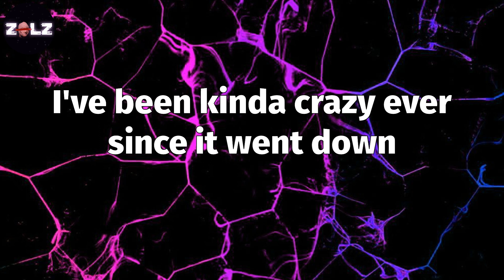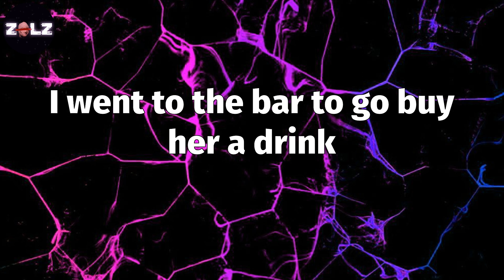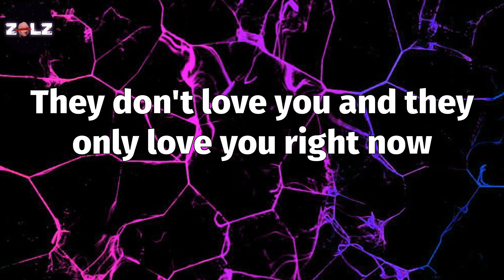𝑩𝒓𝒐𝒂𝒅𝒘𝒂𝒚 𝑮𝒊𝒓𝒍𝒔 (𝑳𝒚𝒓𝒊𝒄𝒔) - 𝑳𝒊𝒍 𝑫𝒖𝒓𝒌